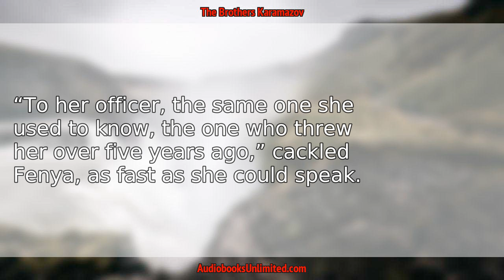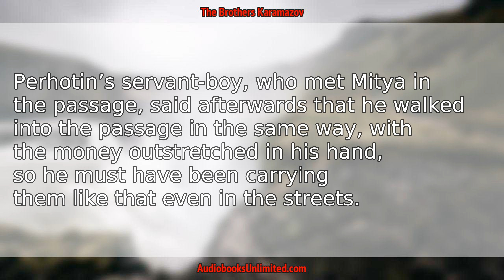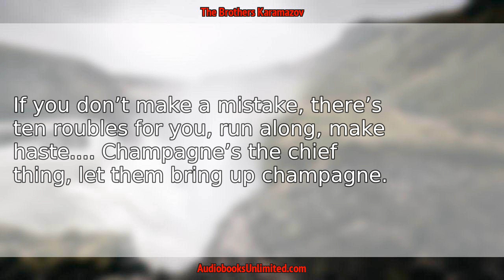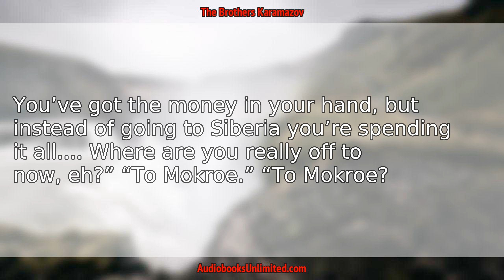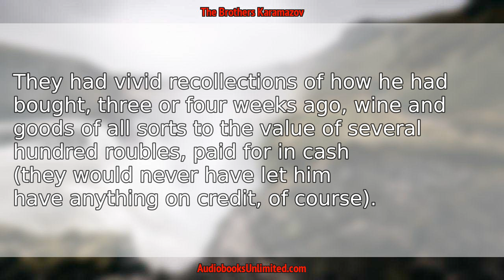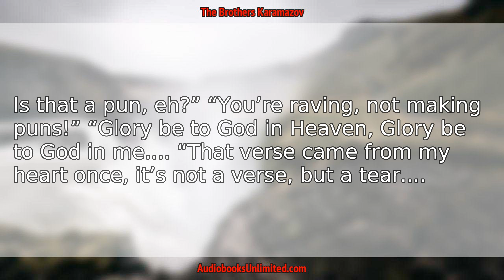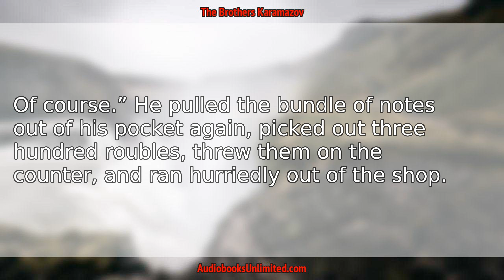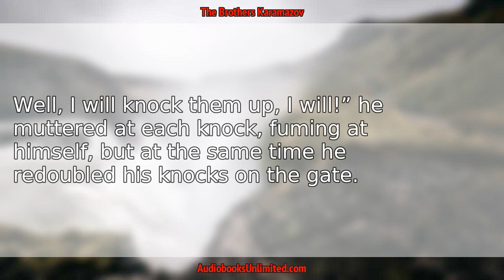The Brothers Karamazov Audiobook Chapter 50